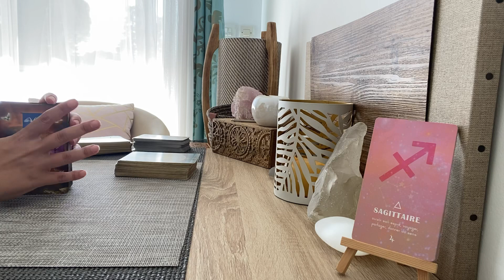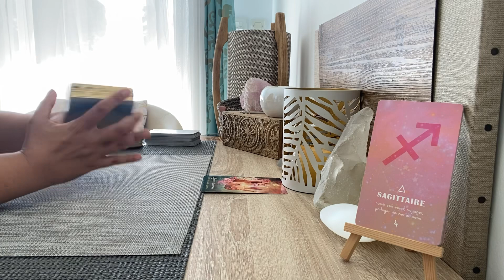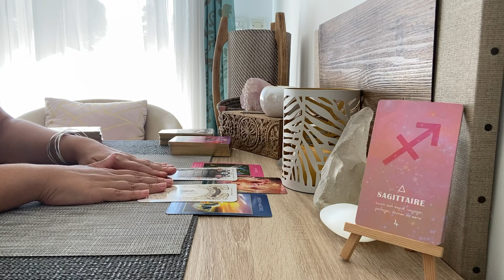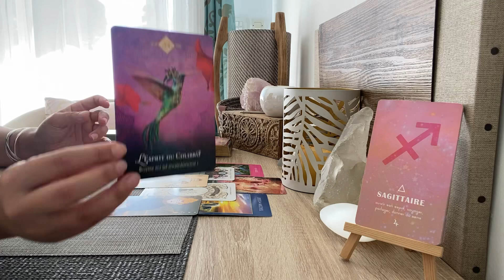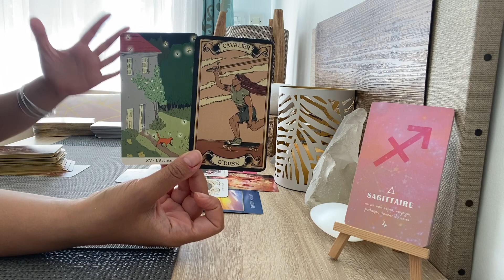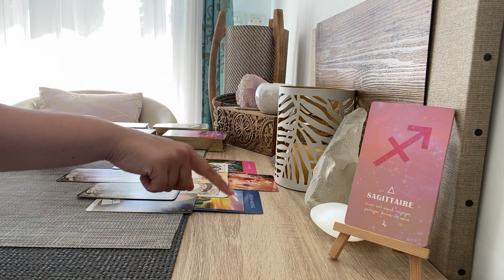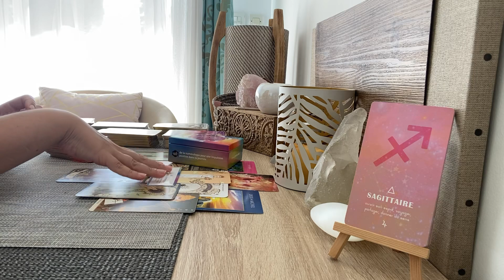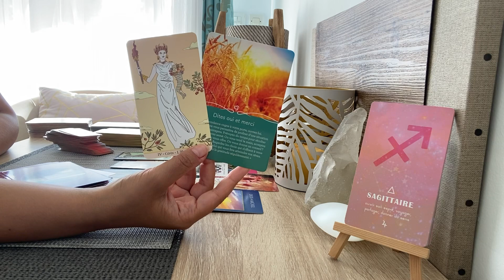SAGITTAIRE ♐️ TIRAGE INTEMPOREL ♐️ Une opportunité qui mérite toute votre attention ☀️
✨TAROTS et ORACLES utilisés✨ Vidéo bonus des guidances intemporelles🍀